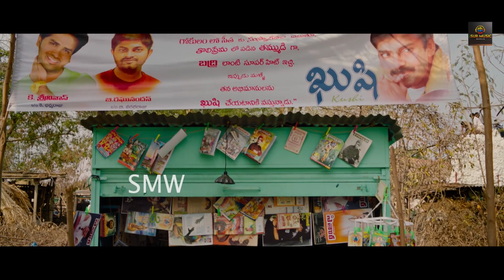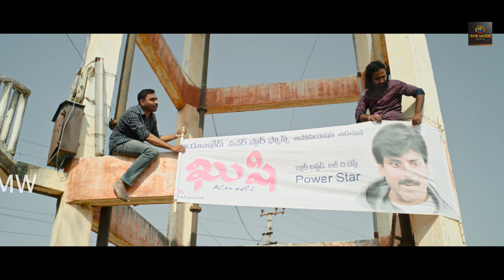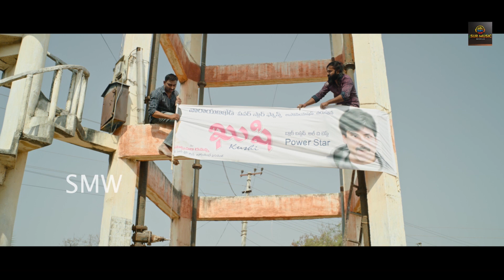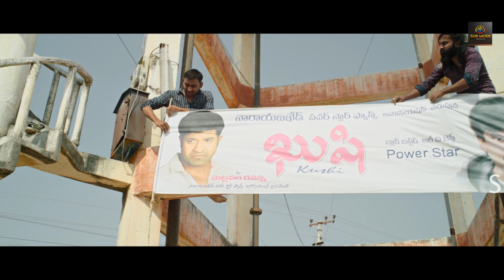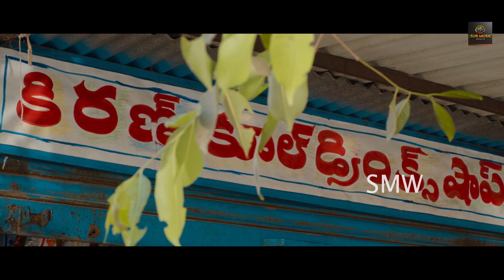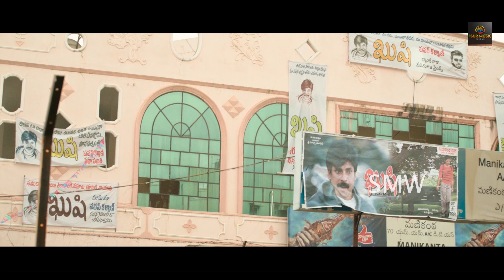firsday first shaow Hindi Dubbed Movie | Srikant | Sanchita Bashu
Story: Anudeep KV
Director: Vamshidhar Goud, Lakshminarayana Puttamchetty
Producer: Surinder Yadav (Hindi ) Srija Edida
Production Houses: Sur Music World Pvt Ltd. , Poornodaya Pictures,
Creative Producer : Mahendra Yadav (Hindi)
Creative Head : Manish Vishwakarma
Dubbing Director : Pankaj Rajpoot (Preet Av Lab )
Marketing : Jagdish B
Music Director: Radhan
DOP: Prasanth Ankireddy
Editor: Gullapalli Sambasivarao (Son)
Lyrics: Ramajogayya Sastry, Vamshidhar Goud, Vasu Valaboju
Singers: S.P.B Charan, Ram Miriyala, Anthony Daasan, Sarath Santosh
Choreographer : Vishwa Raghu
Art Director: Ch Shankar (Chandu)
Costumes: Srilakshmi Edida